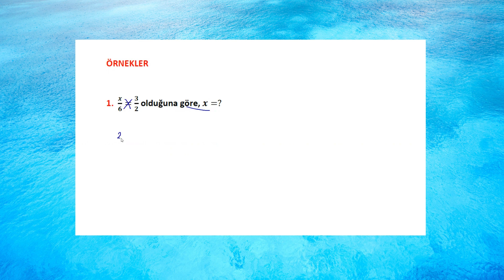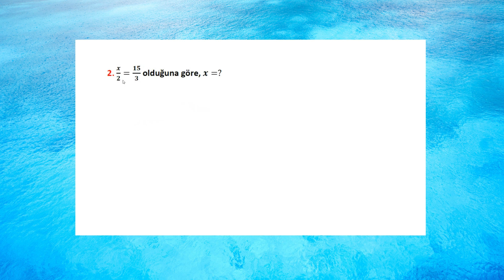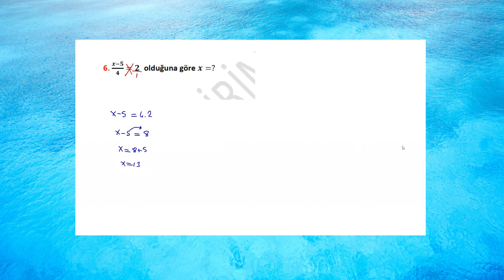BİRİNCİ DERECEDEN BİR BİLİNMEYENLİ DENKLEMLER - 5